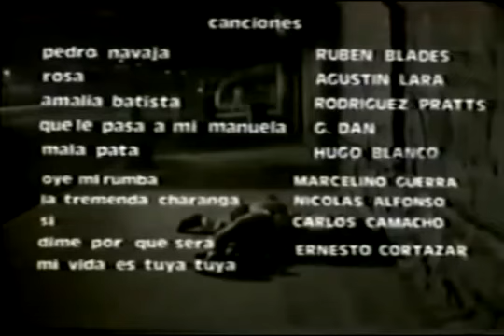Ruben Blades Pedro Navaja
Latinos Vida Sabor y Son tiene el gusto de presentarles su nuevo canal, TRÓPICO DE ENSUEÑO hecho para disfrutar de todo tipo de música tropical, popular y otros géneros.  Esperamos sea de su total agrado.

APOYA ESTA LABOR DE DIFUSIÓN MUSICAL CON TU SUSCRIPCIÓN, MIL GRACIAS!

El contenido publicado en este canal tiene como fin divulgar y promover nuestra cultura musical de los diferentes géneros que nos sirven de sano esparcimiento.  No somos los dueños del contenido musical e imágenes que   aparecen en las publicaciones del canal, todos los derechos pertenecen a su propietario y autor.